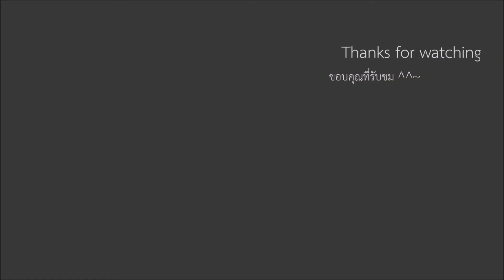DHA72: Daya the cat playing with a stone - เดญ่าแมวเหมียวเล่นกับก้อนหิน